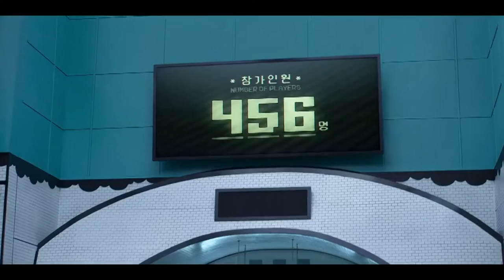Bugs Bunny Punches Jang Deok-su And Oh II-nam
Note 2:No Disliking My Videos!

{JAPANESE}

{MALAY}

NOTA 2: Saya tidak memiliki hak untuk filem ini.